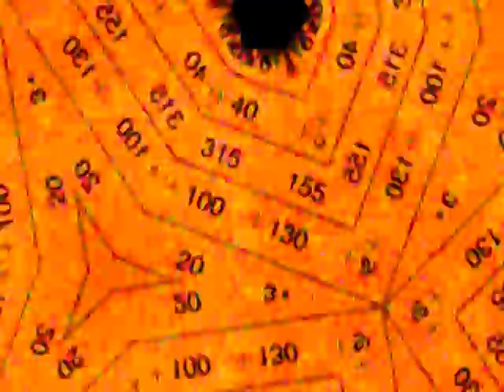Viridiana song , by glaucoaster .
Guitarra, Piano, Bajo , Vos ,Samplers y arreglos : Ricardo E D'angelo / . Viridiana , track del disco Entre Mares - Copyright año 96/97 Buenos Aires / Argentina .